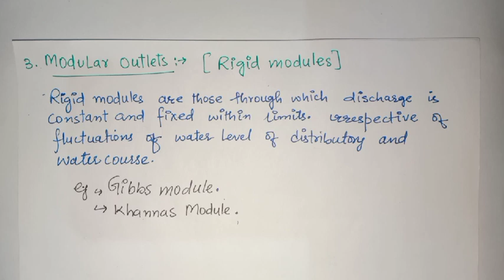OUTLETS AND TYPES OF OUTLETS